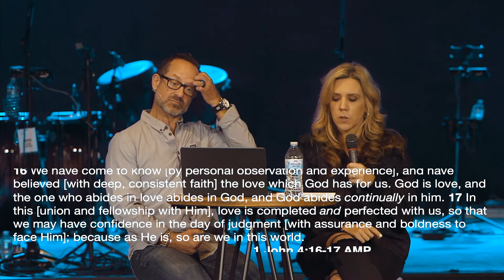Perfect Peace | Fruits of The Spirit Series Part 5